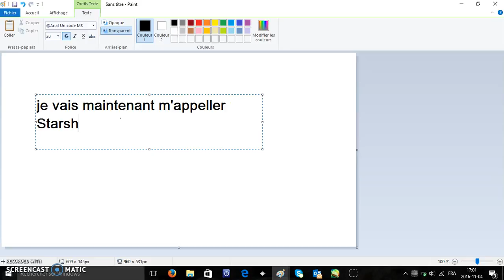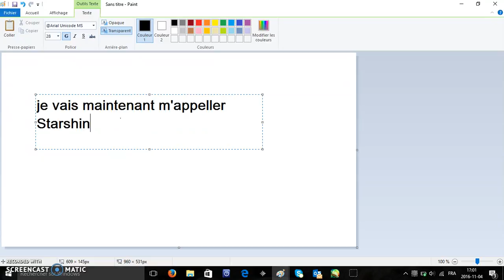petite vidéo annonce